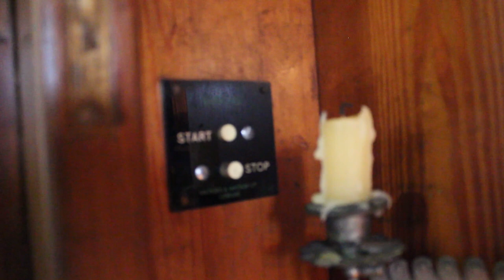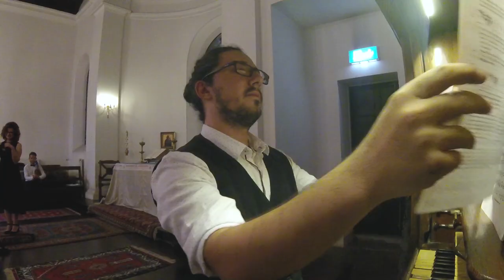Istanbul Pipe Organ Team in St. Helena Chapel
In beautiful, cute and modest St. Helena Chapel, old but yet strongly looking Hill and Son organ needed help. This organ was built in 1888 and from the documents we see it was built originally for British Embassy Chapel which is St. Helena Chapel. One of the organs which was not relocated. During 2000s, after an unfortunate incident, the ceiling fell upon the organ case and damaged her badly. There were problems with air system, chests, pipes, pedals, so on.

It took slightly longer than 2 months, disassembly of pipes and chests, minor and major fixings, cleaning and very though tuning... But the victory was on our side. We made it speak elegantly again. We finished our overall job with our 2nd concert. Thanks to our lovely soprano and passionate violinist, this concert proved that "the king of the instruments" is immortal and will speak eternally to glory the God as long as we are there.

Our aim is to save as much as we can. In this video you will also see our working conditions. Although we did not have a workshop or very profesional equipments with us, we did our best with minor sources. This is why we are trying to raise fund for our team. We know that people care music are with us and almighty God is with us on this path.

Last but certainly not the least, Istanbul Pipe Organ team presents special thanks to the Anglican Churchs' Chaplain Ian Sherwood for he letting us to save the organs and supporting us during our whole work.

Aras Mhd Ali - Visual Director / Camera / Technician
Ayham Mallisho - Camera / Director of photography
Mohammed Hamdon - Camera